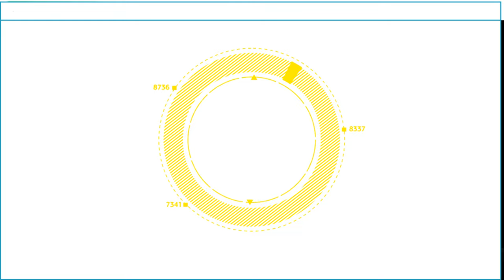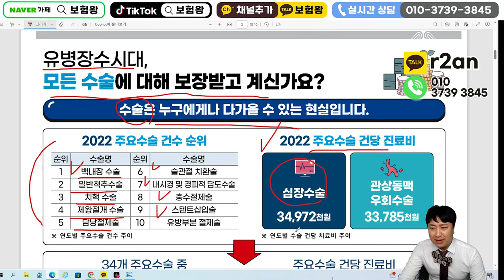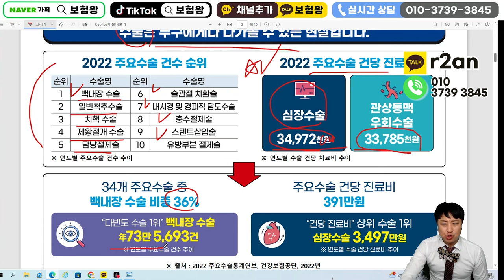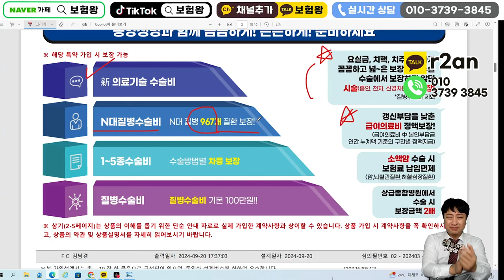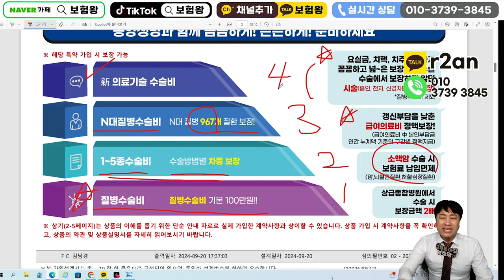실손에서 보장안되는 항목들 00보험으로 준비!!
안녕하세요~~

실손에서 보상안되는 항목들은 00보험으로
준비하세요!!

감사합니다

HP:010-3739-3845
카톡친구추가:r2an
카톡플러스친구:보험왕검색